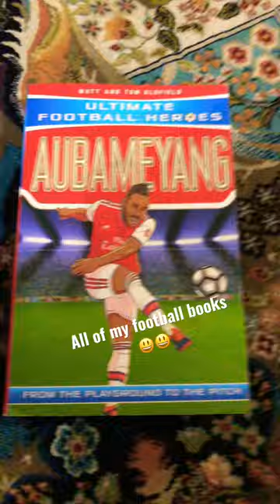All my football books